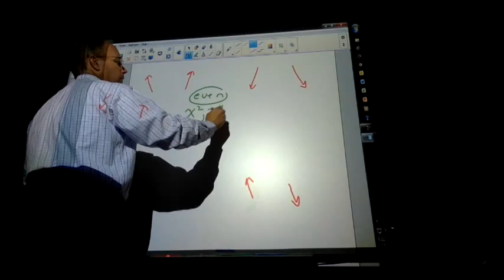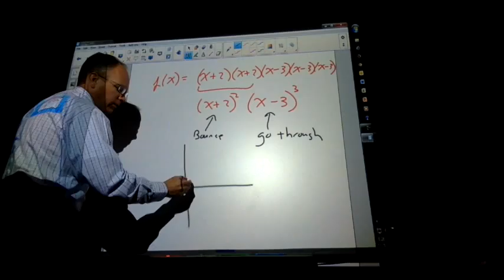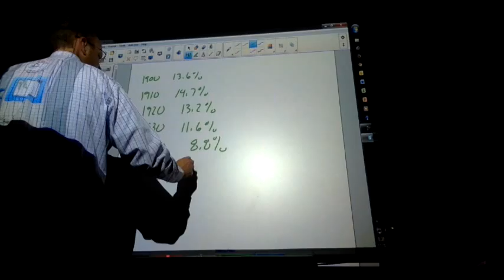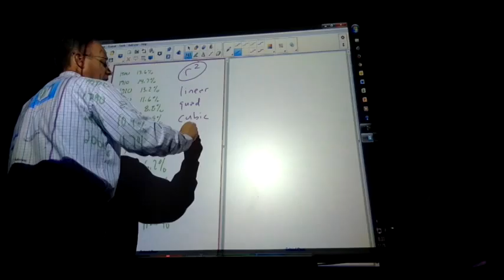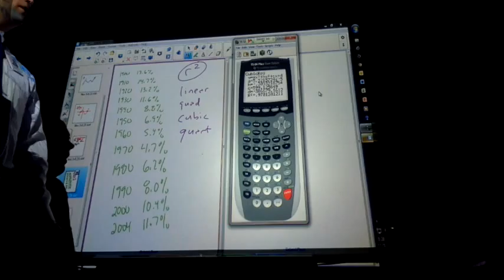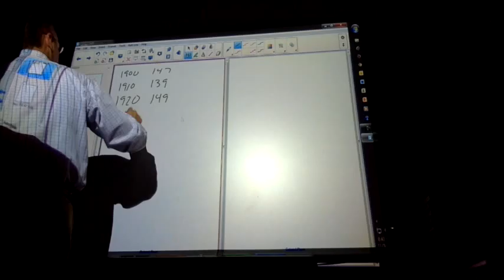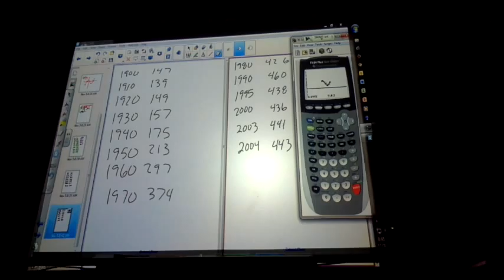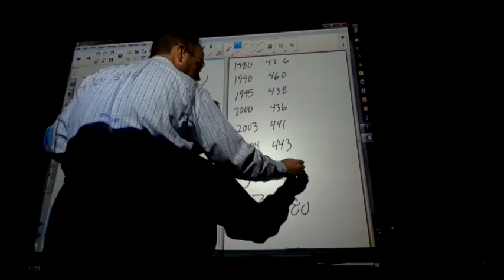College Algebra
Review of end behavior, zeros, multiplicity, and now plugging into stat plot to find equations (what kind of polynomial - look at R squared)